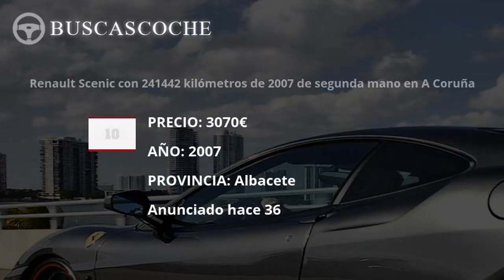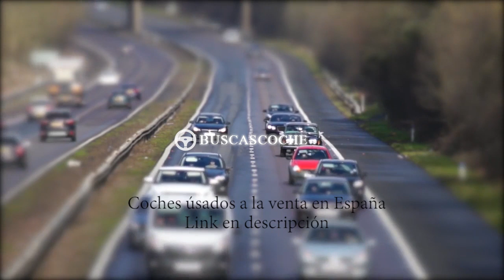Renault Scenic desde 950€, mejores ofertas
Ultimos coches Renault Scenic usados en venta, visita para verlos.